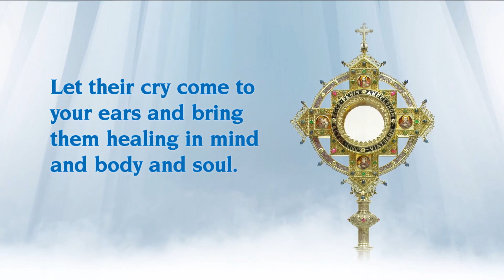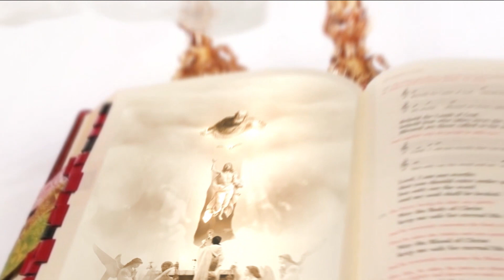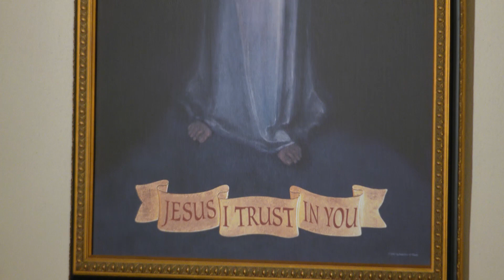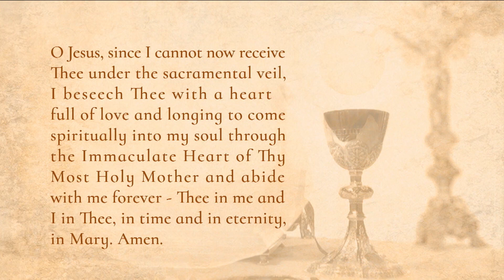Misa Diaria - 2022-11-02